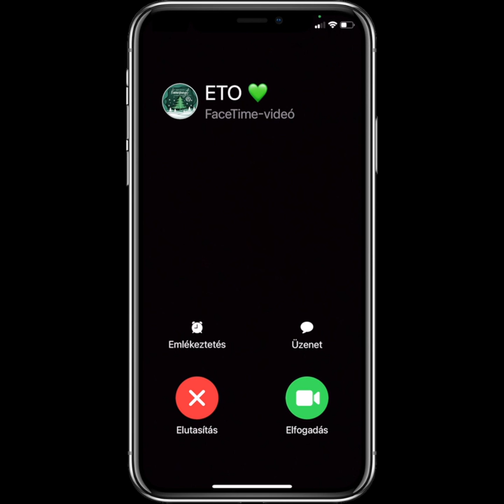Rejtélyes hívásunk érkezett. Téged is érdekel ki lehetett? Nézd meg a videót és kiderül. 🎄